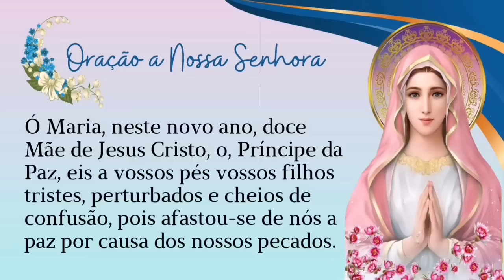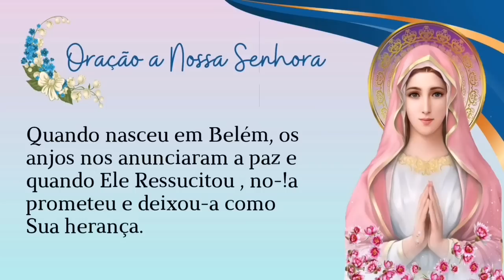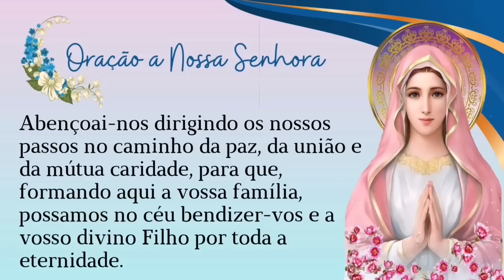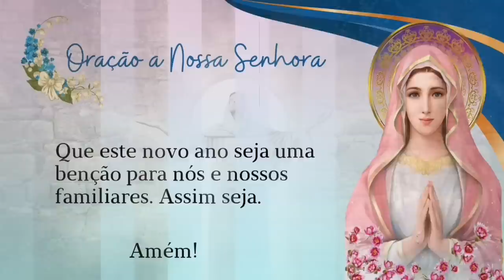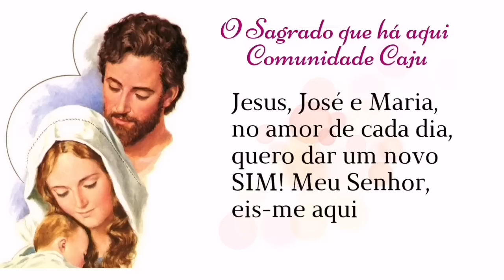29º /30 Dias com Maria | Paz